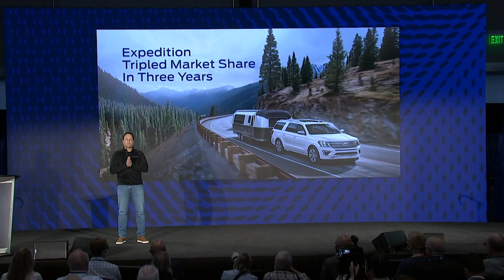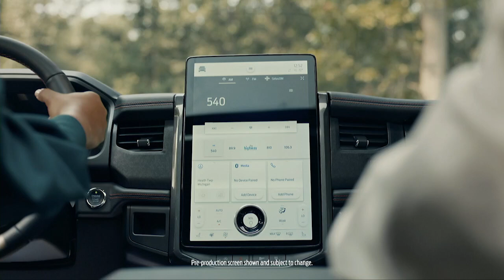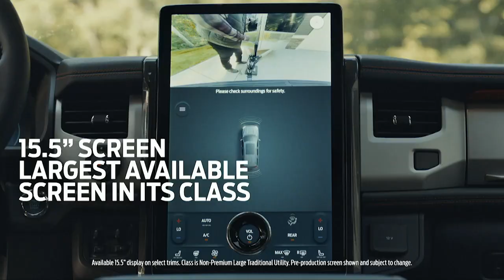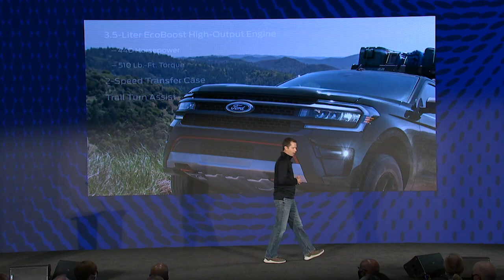Ford Press Conference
Originally Aired on September 21 @ 9:25 a.m.